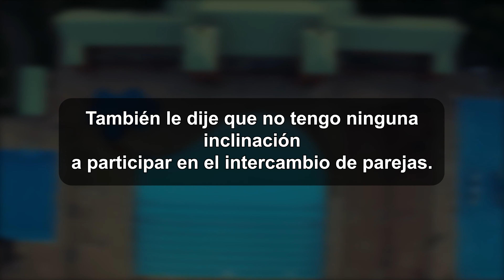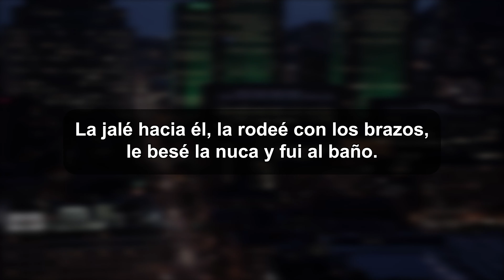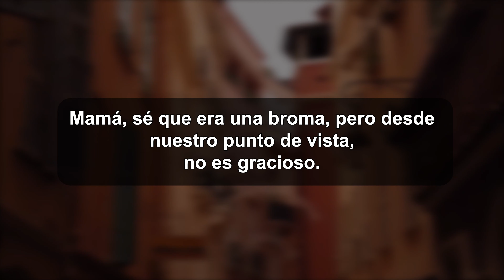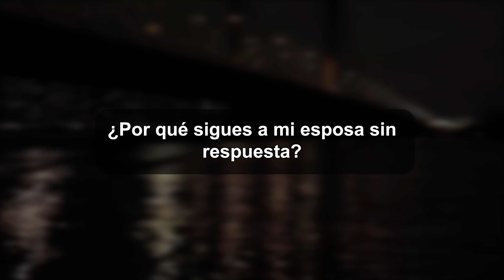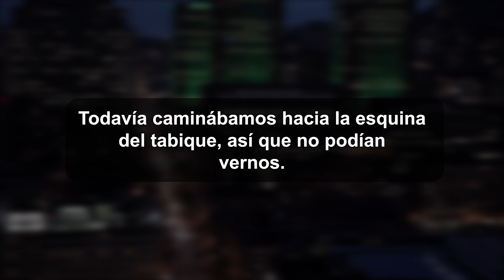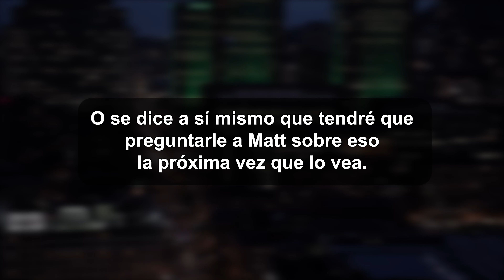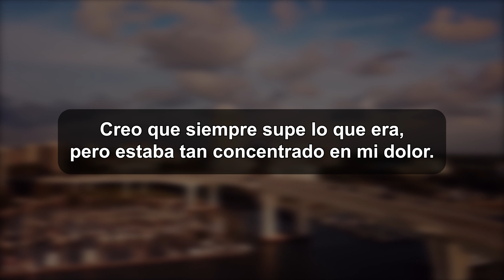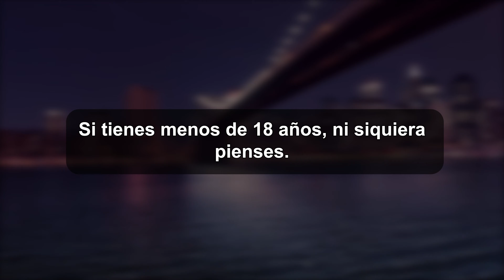A un paso de la traición.